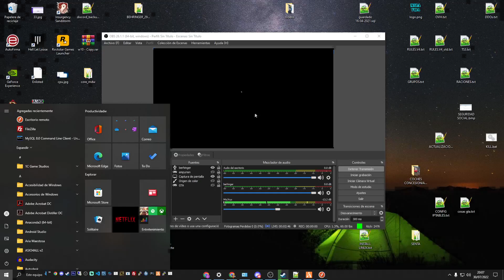Proyecto La última ciudad: Sentation